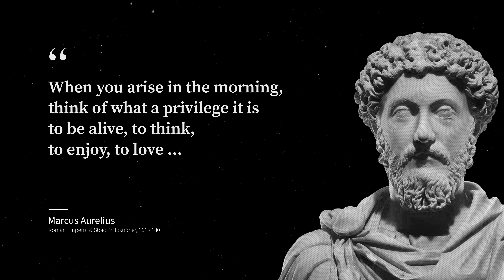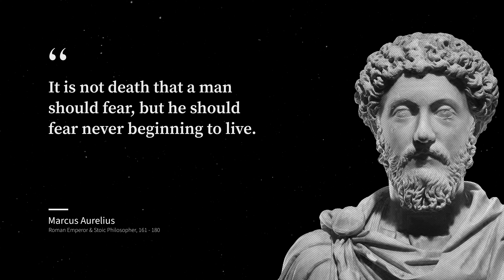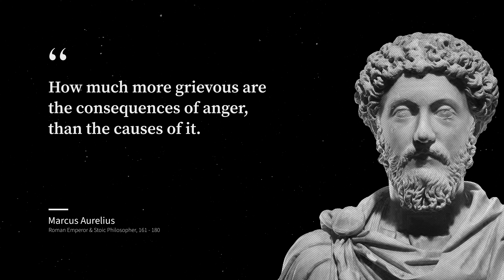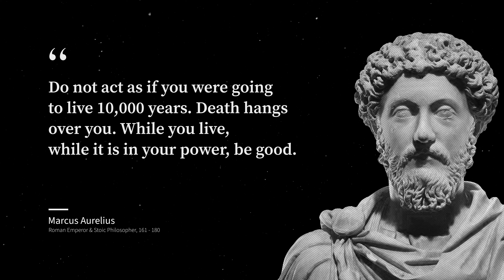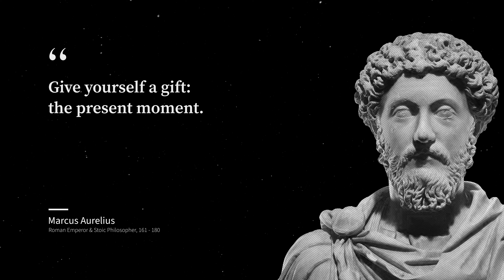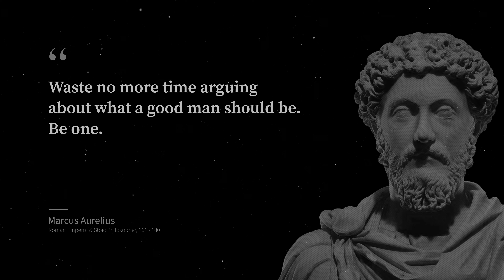Marcus Aurelius - Wisest Quotes, which reveal a lot about life!!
Marcus Aurelius was a Stoic philosopher who reigned as Emperor of Rome from 161 to 180. He was the last of the Five Good Emperors and the last emperor of the Pax Romana (27 BC to 180 AD), when the Roman Empire was mostly peaceful and stable.